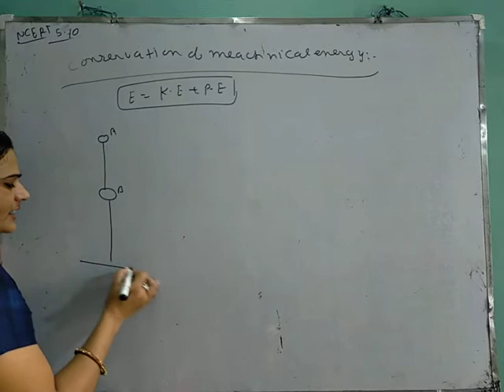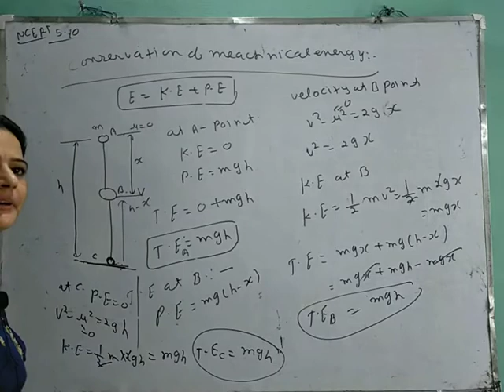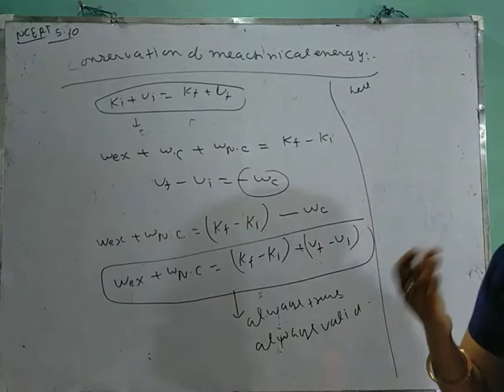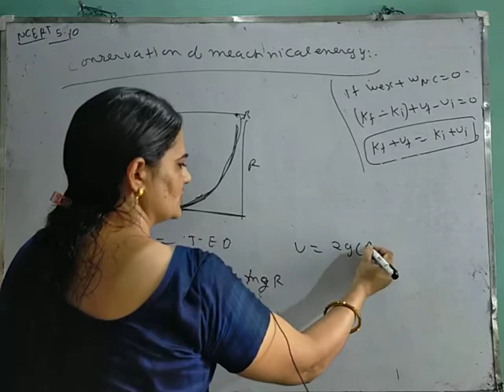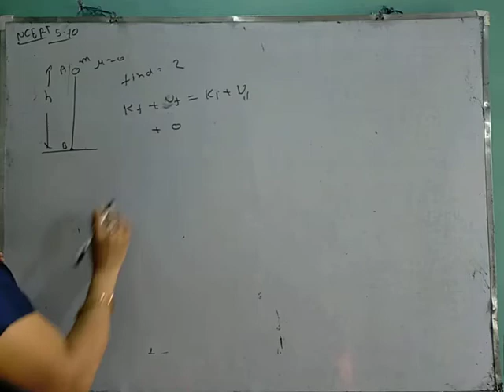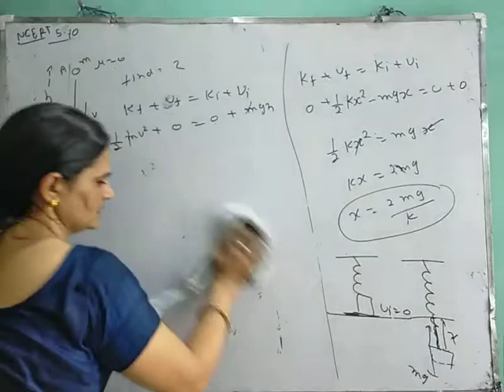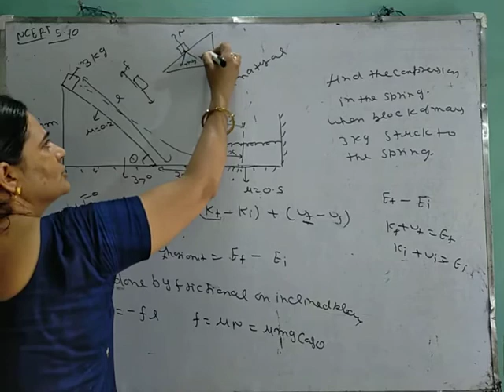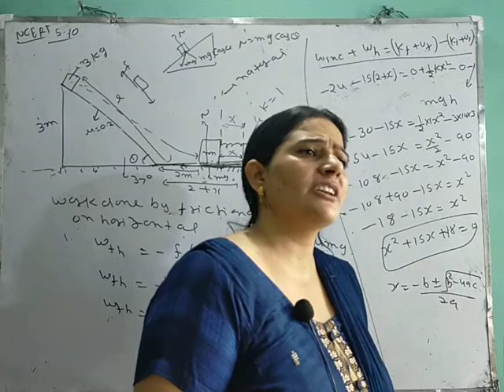Class 11 law of conservation of energy..12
Xi physics work energy power